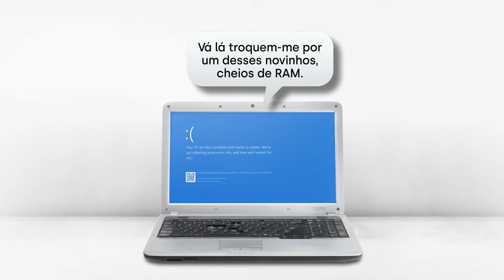Soluções de Crédito Pessoal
Enviar e-mails demora uma eternidade e abrir programas e aplicações é uma verdadeira odisseia
no digital. Esta história é-lhe familiar?
Não reinicie problemas.
Há uma Solução de Crédito Pessoal que fala por si.